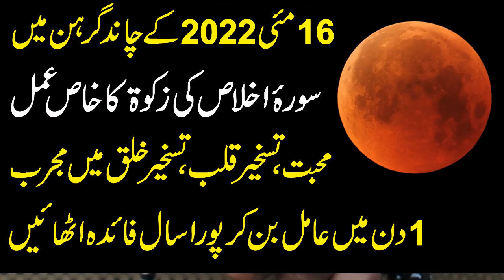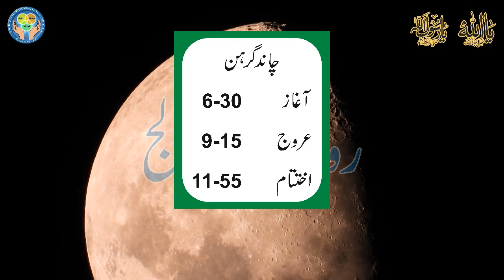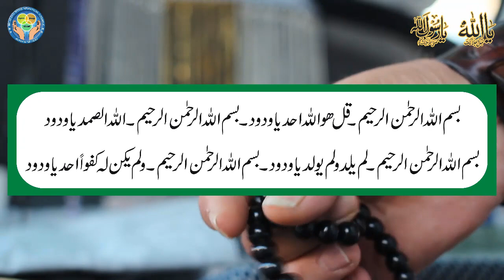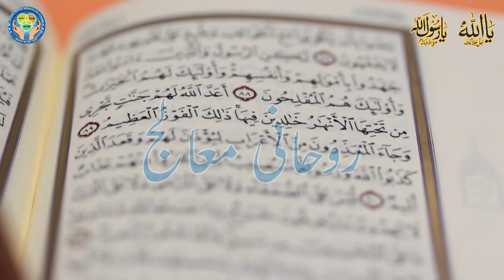Surah Ikhlas Ki zakaat Ka Amal | Chand Garehan 2022 Main Surah Ikhlas Ka Amal | Rohani Mualej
Rohani Mualej Hafiz Taj Muhammad

Today i am here with this new video.Today's video is Surah Ikhlas Ki zakaat Ka Amal | Chand Garehan 2022 Main Surah Ikhlas Ka Amal | Rohani Mualej. This channel is for Spiritual Healing, Reiki Healing Energy, Silva method, Hypnosis, NLP behavior sciences and Islamic, Rohani, Spiritual tips for health wealth love marriage and successful life.